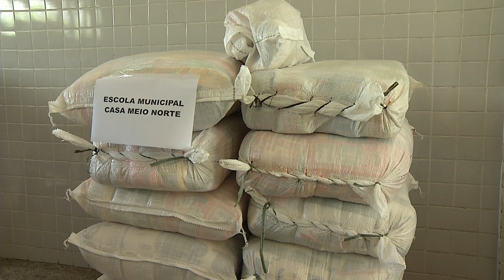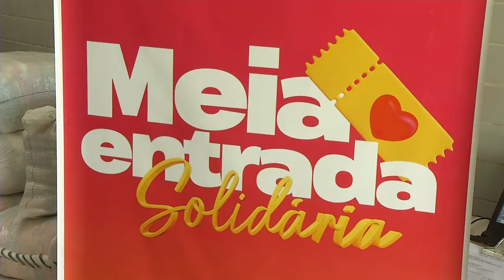Kalor Produções faz nova entrega de alimentos para instituições filantrópicas